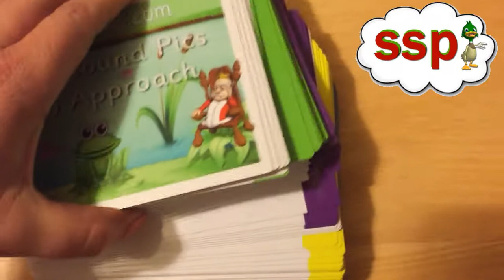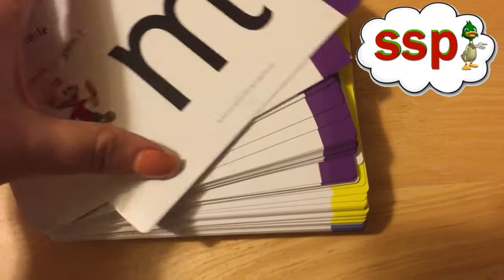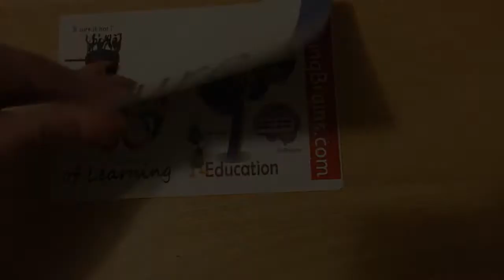SSP Speech Sound Card Pack- Phonics Cards - Graphemes and Words ICRWY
SSP Speech Sound Card Pack- Phonics Cards - Graphemes and Words
TeacherlessTeaching.com.au